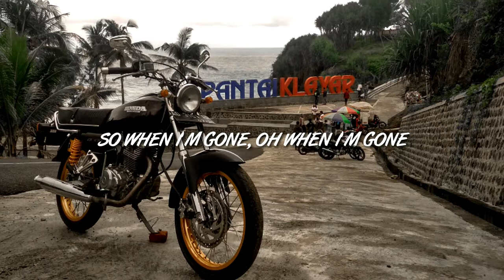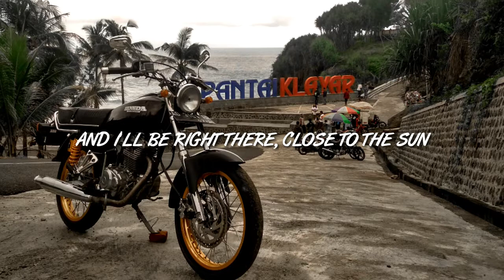TheFatRat & Anjulie - Close To The Sun ( Lyrics )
This is not my song, I just made the lyrics

Song :  TheFatRat & Anjulie - Close To The Sun🎵

Pict : @irvansanusi013